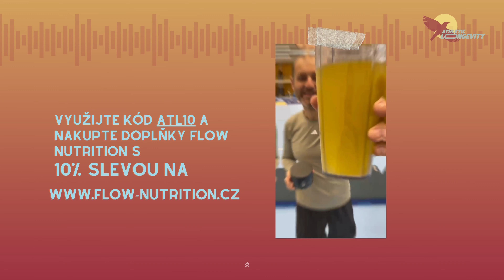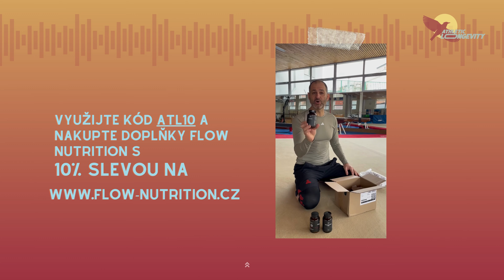Příprava na život po vrcholovém sportu: Adam Helcelet o nové životní kapitole po ukončení kariéry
Úspěšný pokračovatel české tradice atletického desetiboje, Adam Sebastian Helcelet, mi byl hostem v novém díle Athletic Longevity. Přestože se cítí být v životní formě, rozhodl se letos ve svých 32 letech skončit s vrcholovým sportem. Stalo se tak po neúspěšné kvalifikaci na letošní Olympiádu, kterou mu zkomplikovala prodělaná chřipka. Adam ovšem věří, že nyní je ten pravý čas věnovat se novým projektům ve sportu a atletice a těší se na novou životní kapitolu.

Adam Helcelet v rozhovoru sdílí, jaké je to stát na křižovatce mezi vrcholovým sportem a novými životními výzvami. Jaké faktory nejvíce ovlivnily jeho rozhodnutí a jaká je jeho vize pro jeho další život. „Nechci se rozloučit nedůstojným výkonem,“ přiznal a dodal, že jednou z největších výzev v posledních letech bylo čím dál obtížnější skloubení soustředění na podání vrcholového výkonu s novými projekty a péčí o rodinu.

V naší diskusi se mimo jiné dotýkáme posunu v moderním atletickém tréninku, stagnace českých metod a významu všestrannosti ve sportu obecně. Adam s manželkou Denisou založili a vedou „Kempy vítězů“, kde učí děti pohybu, roli, kterou přijali za své životní poslání. Jejich cílem je, aby kempy přerostly do atletické akademie, ze které vzejdou budoucí úspěšní čeští sportovci. Jaké hodnoty by rád Adam předal svým mladým svěřencům, bylo další téma rozhovoru v tomto díle.

Poslechněte si inspirativní příběh profesionálního sportovce o přechodu do nové životní fáze a o tom, jak plánuje využít své bohaté zkušenosti k tomu, aby byl úspěšný i mimo svět vrcholového sportu. 🎙️

Kapitoly:
3:07 - Jak těžké je skončit na vrcholu?
9:48 - Desetibojaři zraji kolem třicítky
14:25 - Jak se posunul trénink ve víceboji
27:02 - Klíčové vlastnosti úspěšného atleta
36:37 - Důležitost všestrannosti ve sportu
41:15 - Mentoři a vzory
47:40 - Sportovní dlouhověkost a regenerace
57:15 - Kempy Vítězů

ATL10 pro zvýhodněný nákup (viz níže)

Součásti mého protokolu dlouhověkosti jsou tyto doplňky a pomůcky:

Bezpečná, netoxická a neinvazivní léčba chronické bolesti, stimulace buněčné regenerace a regenerace poškozených tkání, coMra. Zakupte jakýkoliv coMra přístroj se slevou 10% – stačí při odbavení košíku uvést kód ATL10 zde

Flow Nutrition - špičkové, na vědě založené přírodní doplňky stravy. Zaměřené na oblast biohackingu, zdraví a sportu. Vyrobené v ČR. Veganské, bez chemie a s 10% slevou. Kód ATL10 uplatníte při nákupu zde